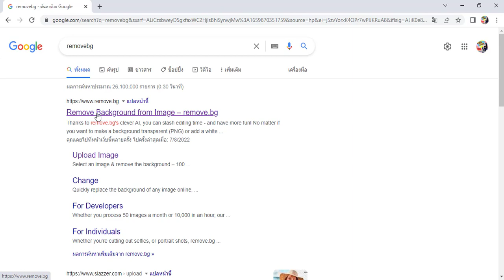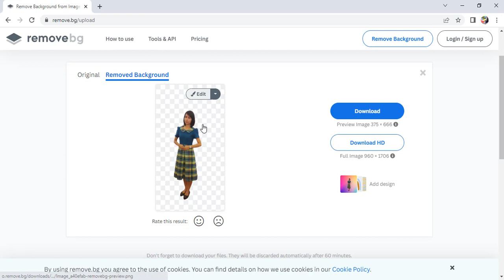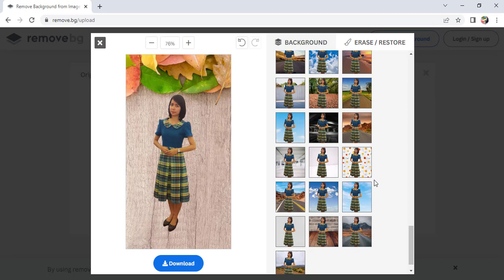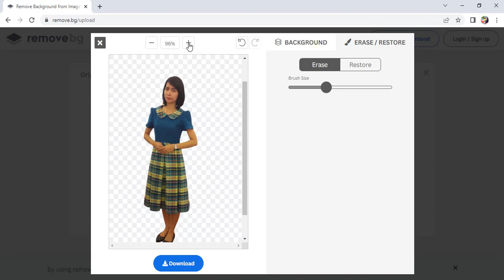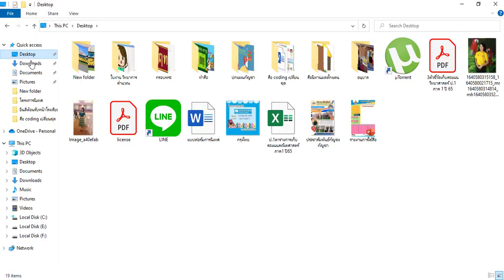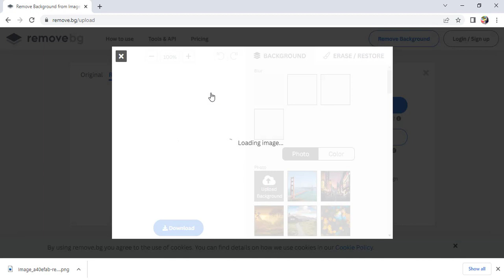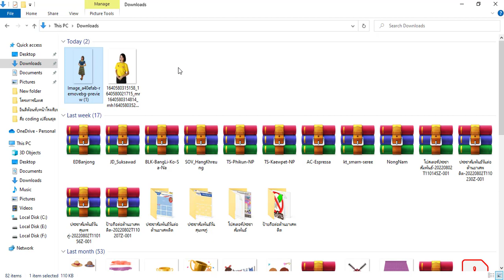วิธีลบภาพพื้นหลัง เพียงไม่กี่คลิก ง่ายมาก